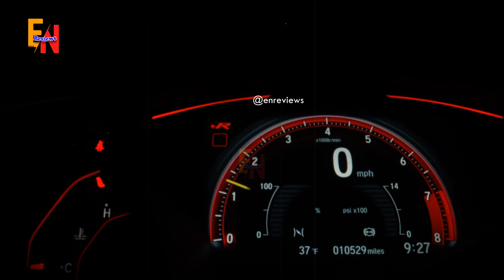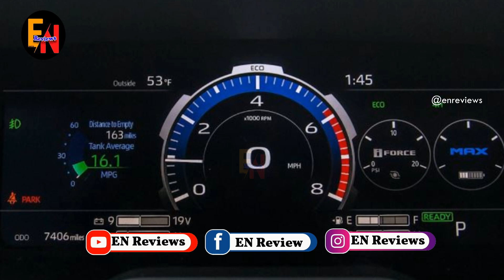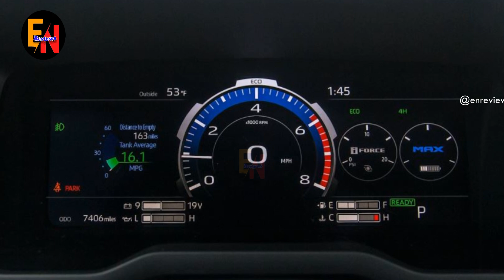2024 Toyota Tundra Review | Aspiring To Truck Greatness | En Reviews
Hello everyone, Welcome to EN Reviews!!
Before you start the video, do not forget to subscribe and Follow Page the EN Reviews, and like it, so as not to miss the latest hot news about Business, technology, Healthy, and major events around the world.

2024 Toyota Tundra Review | Aspiring To Truck Greatness | En Reviews
The previous-generation Tundra truck was as reliable as the sun, but by 2021, it was 15 years old, out of date, and out of its depth against rivals such as the Ford F-150, Ram 1500, and Chevrolet Silverado - models that have all been redesigned far more recently. So when a completely redesigned and thoroughly modernized new Toyota Tundra arrived at a price not much higher than the old one for the 2022 model year, everybody took note. Maybe this was the car that would break Toyota into the big league dominated by the domestic truck makers. Not a single part was carried over, and no longer would a naturally aspirated V8 be offered at all; the new Tundra comes only with a twin-turbocharged V6 with outputs varying from 348 to 437 horsepower, the latter from a hybridized setup. For 2024, the Toyota gets a few additional tweaks to try bring it in line.

All material in this video is original and personally recorded by us.